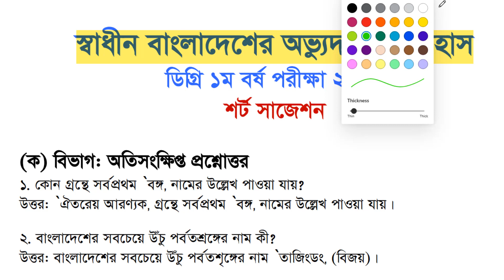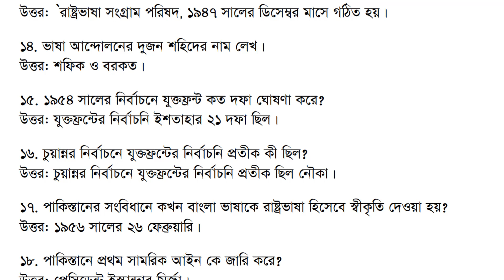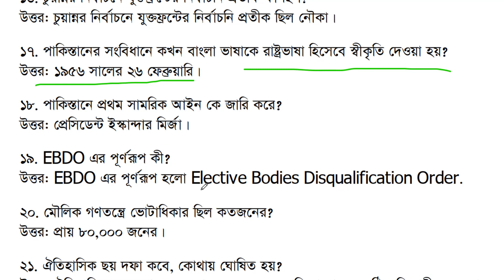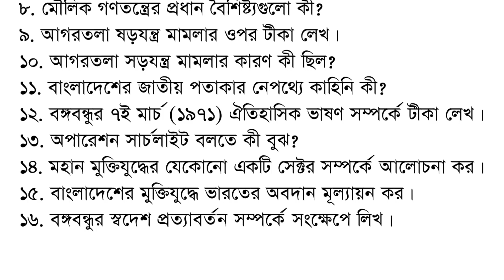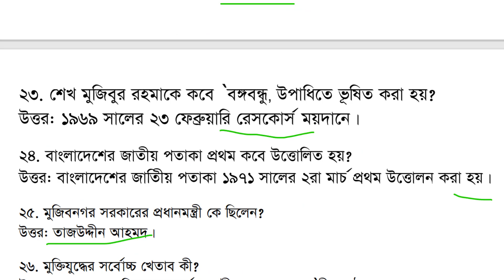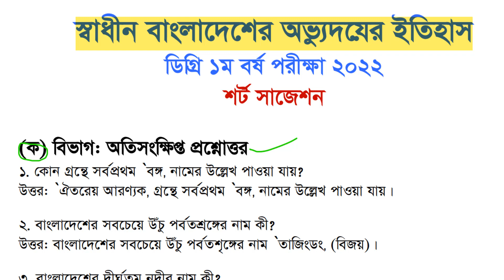স্বাধীন বাংলাদেশের অভ্যুদয়ের ইতিহাস ডিগ্রি ১ম বর্ষের সাজেশন - ২০২৩ Degree 1st year suggestion